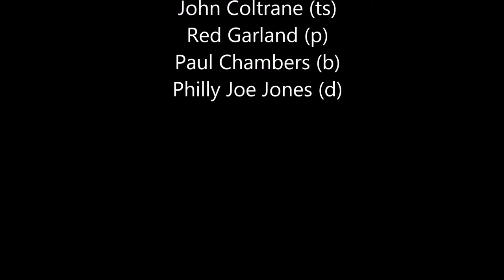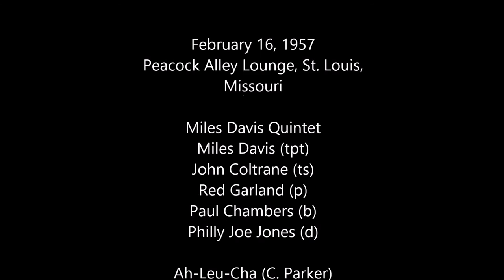Miles Davis- February 16, 1957 Peacock Alley Lounge, St. Louis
Peacock Alley Lounge, St. Louis, Missouri

Miles Davis Quintet: Miles Davis (tpt [out on -1]); John Coltrane (ts [out on -1]); Red Garland (p); Paul Chambers (b); Philly Joe Jones (d);
with Jesse 'Spider' Burks (ann)

introduction 0:00
Ah-Leu-Cha (C. Parker) 0:51
A Foggy Day (G. Gershwin-I. Gershwin) -1 6:35
All of You (C. Porter) 11:53
Woody 'n' You (D. Gillespie) 18:29
Walkin' (R. Carpenter) 23:43
announcement 31:11
The Theme (incomplete) (M. Davis) 31:48

Concert recording, broadcast by KSTL-AM radio

This broadcast has sometimes been dated as July 14, 1956 but the date shown here is believed to be correct.